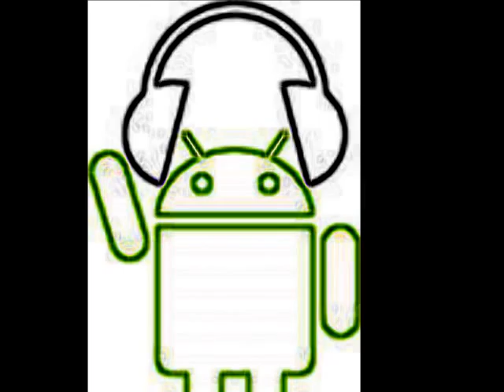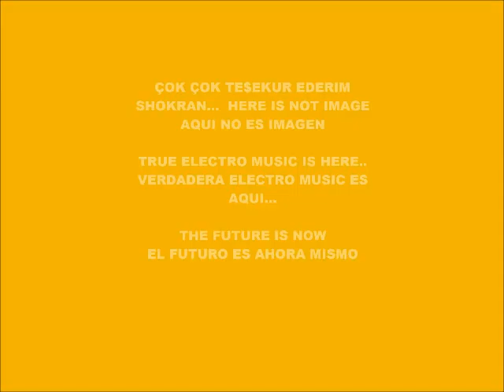CYBER MUSIC 7411-SUPER WEIGHT-PRODUCED IN MY PLAY 2 MARVOK345